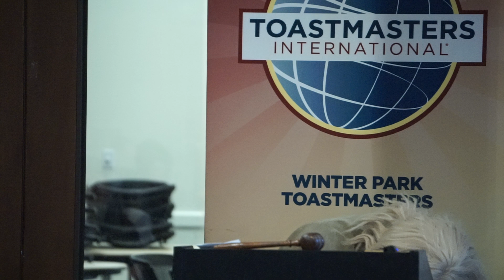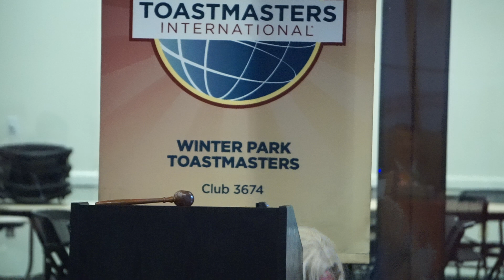Tim Linger - Election Speech - Winter Park Toastmasters - 5/26/23